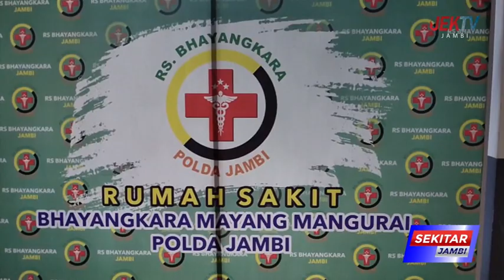WALI KOTA JAMBI JENGUK DERLI BALITA 3 TAHUN PENDERITA HIDROSEFALUS